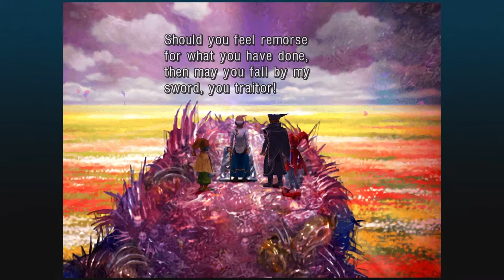This ability makes Garai SO EASY | Chrono Cross Walkthrough #16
Turns out I have to go to the Isle of the Damned to pick up the Einlanzer to dispel the Masamune. Luckily, the key to one of the trickier bosses of the game is on the Isle of the Damned itself!

I'm going for all the characters, all the bosses, and all the other cool stuff!

Chapters
0:00 How to use the Fiddler Crab
2:59 How to get the Garai Keepsake
6:25 The Isle of the Damned walkthrough
13:56 How to get the Wight Knight Doppelgang
19:53 How to beat Garai
28:47 How to get past the Masamune